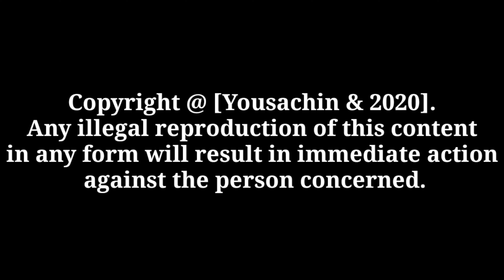Kids Cow Videos Kids Cow Video With Mooing Sound With Music | Kids Cow Videos for Kids & Parent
Indian cow moooing#nature#Animalhusbandry#desicow#Kids#cattle#greenary